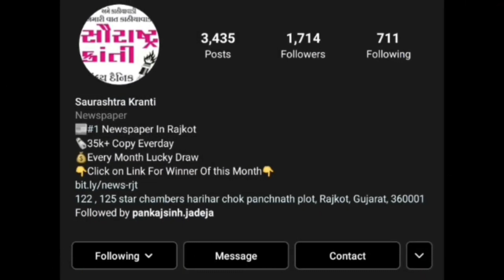ઇસુદાનભાઈ ,મહેશભાઈ સવાણી અને પ્રવીણ રામ પર હુમલો